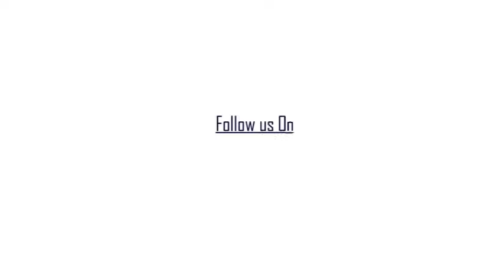সরকারের বিরুদ্ধে কিছু বললেই হয় সে দেশদ্রোহী অথবা পাকিস্তানী : অধীর